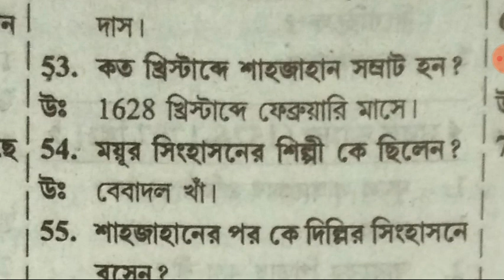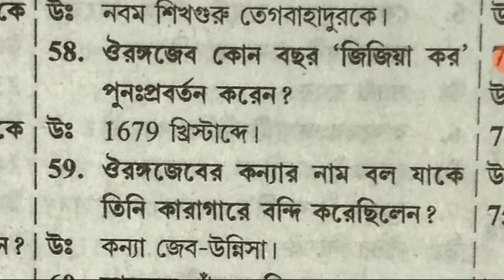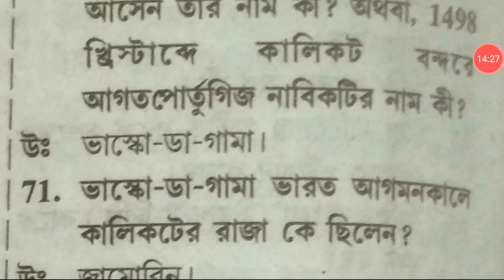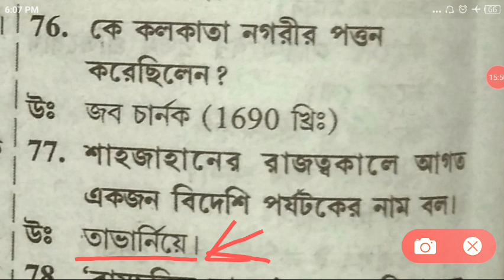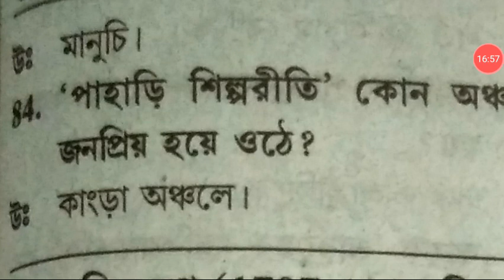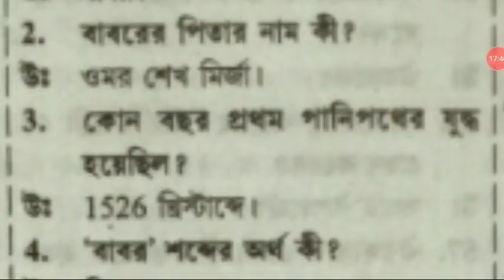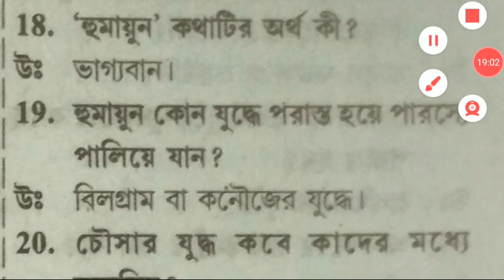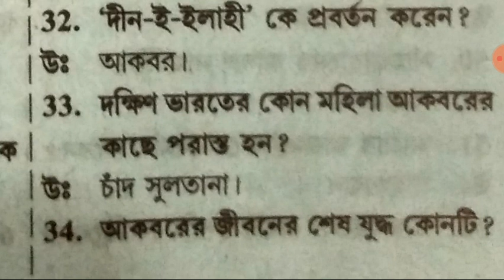indian History|Chapterwise class 5to 10|Railway ntpc wbcs psc wbp| class -9|মুঘল আমল (Mughol period